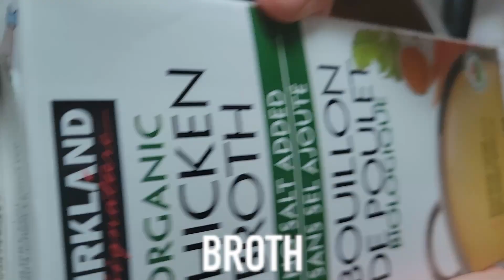PUMPKIN SOUP WITH SAUSAGE | CREAMY SAUSAGE AND PUMPKIN SOUP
This Creamy Sausage and Pumpkin Soup will surely get you into the festive Fall spirit. It's cozy, comforting, filling, satisfying and oh so delicious! It's made with simple and wholesome ingredients and packed to the brim with healthy and nutritious vegetables. Everyone is absolutely going to love this pumpkin soup with sausage so be prepared that they're all going to be begging for seconds!

Pumpkin soup with sausage is easy enough to whip up on busy weeknights and doesn't take much time at all to cook. But it's also elegant and delicious enough to be served up as part of your Thanksgiving feast. It's a dish that is sure to impress your guests and the only people who will know just how quick and easy it was to make is us! Creamy pumpkin and sausage soup also freezes well so make a big batch today so future you can enjoy some too!

TO MAKE THIS SATISFYING AND DELICIOUS PUMPKIN SOUP WITH SAUSAGE FROM SCRATCH YOURSELF AT HOME, YOU WILL NEED:

1 pound Italian Sausage
1 (796 ml) can Pure Pumpkin Purée (NOT pumpkin pie filling)
8 oz White Mushrooms, sliced
5 cups Kale, chopped
4 cups Chicken Broth
3 Cloves Garlic, minced
1 1/4 cup Celery, chopped into bite size pieces
1 Red Bell Pepper, chopped into bite size pieces
1 White Onion, diced
1 cup Heavy Cream
1 tbsp Italian Seasoning
1 tbsp Extra Virgin Olive Oil
1/2 tbsp Salt
1/2 tsp Pepper